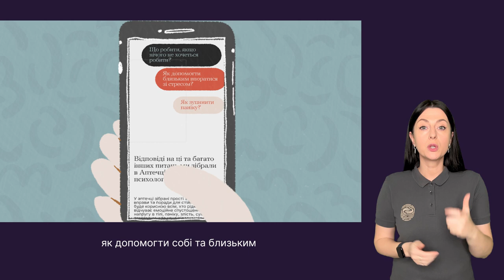«Ти як?» Стартувала комунікаційна кампанія про важливість піклування про ментальне здоров’я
Стартувала комунікаційна кампанія у межах Всеукраїнської програми ментального здоров’я за ініціативою @FirstLadyOfUkraine. На сторінках @howareu_program можна знайти конкретні поради з подолання стресу, доказові техніки самодопомоги, контакти гарячих ліній психологічної допомоги та багато іншого.

«Ти як?»
Просте запитання. Два слова, які за рік повномасштабної війни набули для українців нового значення. І які потребують чесної відповіді.

Повністю підтримую мету кампанії. Дуже важливо перетворити піклування про ментальне здоров’я на щоденну звичку.

Боротьба за незалежність України триває. Маємо бути сильними та міцними не лише фізично. Дбаймо про свій внутрішній стан і наближаймо нашу спільну перемогу! 🇺🇦